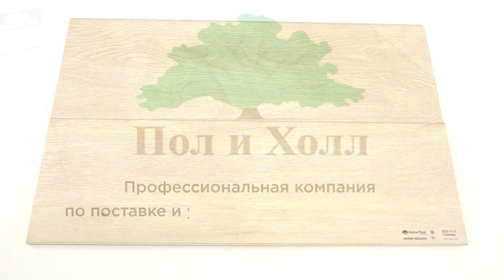Кварцвиниловая плитка Alpine floor Grand sequoia Секвойя Сонома ECO 11 3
Видео обзор о кварцвиниловой плитке Alpine floor Grand sequoia Секвойя Сонома ECO 11 3 от Пол и Холл. Подробнее о ценах, технических характеристиках и описании, можно ознакомиться на сайте